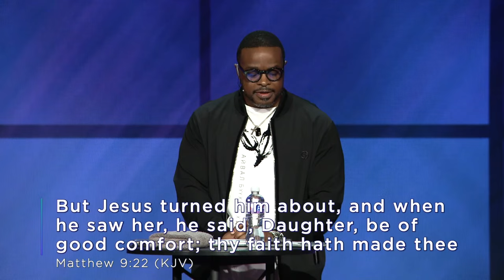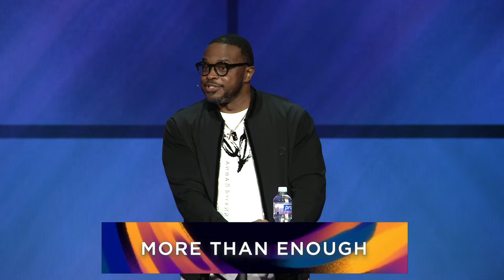More Than Enough / Pastor Mitch Summerfield